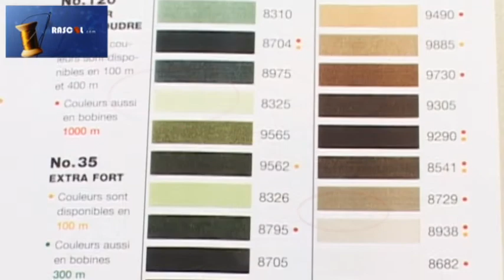Coffret fil à coudre Aerofil Madeira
Magnifique coffret de fils à coudre Aerofil de Madeira. Contient 48 bobines de fils Aerofil n° 120 et une carte de coloris.